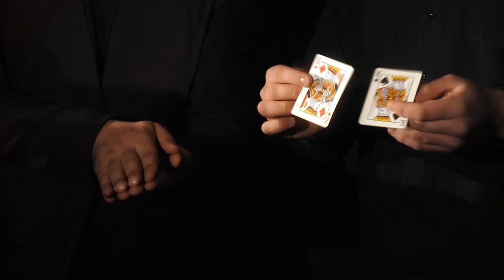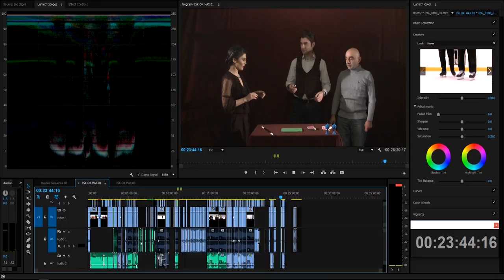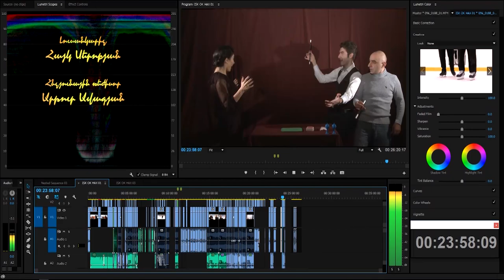Childhood dream - Sevak Khanagyan (TV Show)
TV Show | ТВ-Шоу | Հեռուստաշոու

Childhood dream - Sevak Khanagyan
They dream, we provide․
Discover celebrity dreams.

Մանկուց երազել եմ - Սևակ Խանաղյան
Նրանք երազում են, մենք՝ իրականացնում:
Բացահայտեք հայտնիների երազանքները։

Мечта детства - Севак Ханагян
Они мечтают, мы осуществляем․
Откройте для себя мечты знаменитостей․

Kindheitstraum - Sevak Khanagyan
Sie träumen, wir führen.
Entdecke Promi-Träume.

♥Like & ►Share ♥Нравится & ►Поделиться